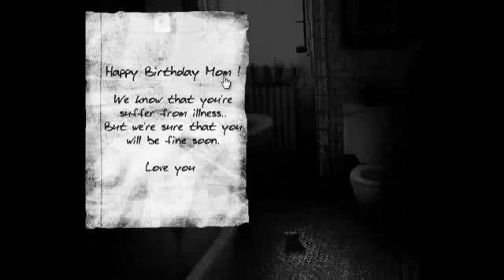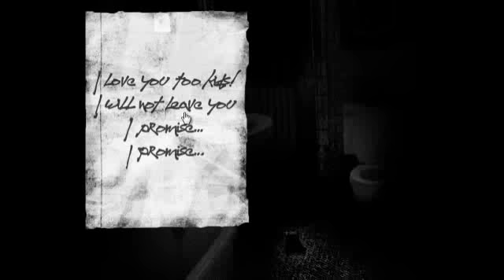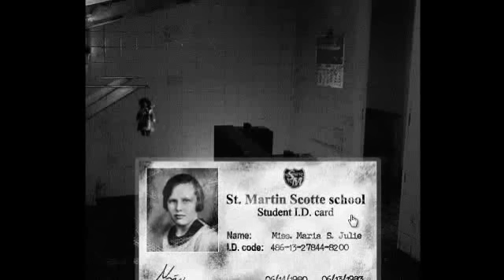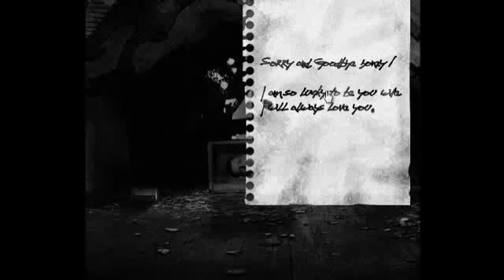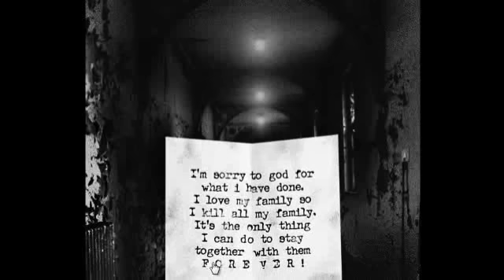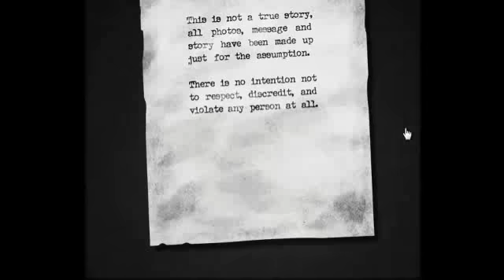(SBT videogames.) The House คนเจอผี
เล่นไปกลัวไป เปิดไฟทั้งบ้าน ฟังเพลงไปด้วย ไม่อยากได้ยิน